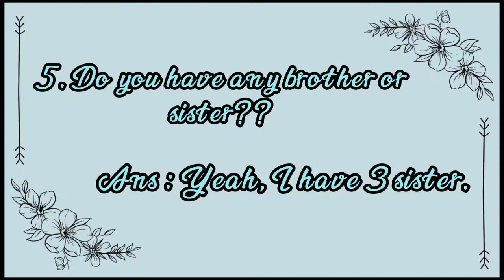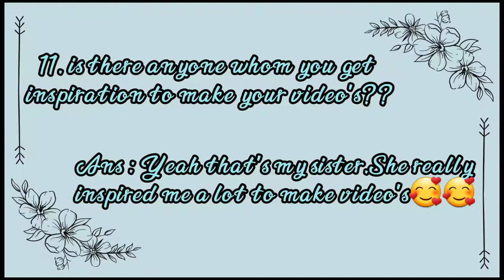My first QA video.If there is anything else you wanna know about me just comment me.